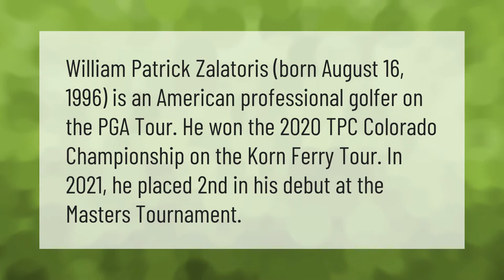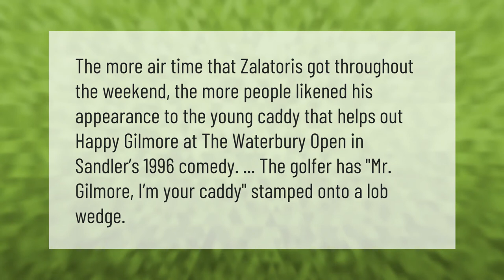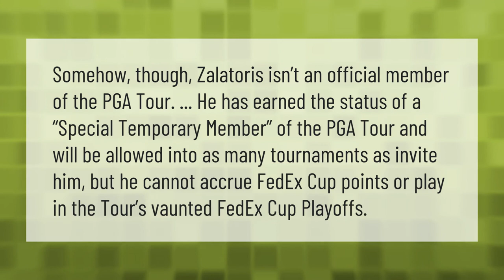Who is zalatoris golfer?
00:00 - Who is zalatoris golfer?
00:39 - Did Will zalatoris caddy for Happy Gilmore?
01:08 - How old is zalatoris Masters?
01:39 - Is Will zalatoris on the PGA Tour?

Laura S. Harris (2021, April 26.) Who is zalatoris golfer?
    AskAbout.video/articles/Who-is-zalatoris-golfer-240474